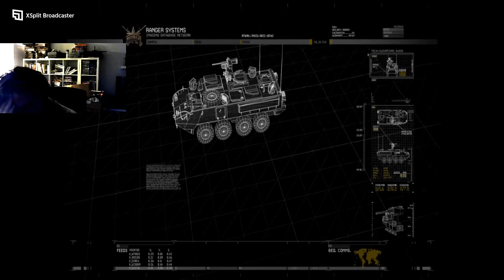Call of Duty Modern Warfare 2 (2009) Act 2 The Hornet's Nest on Recruit